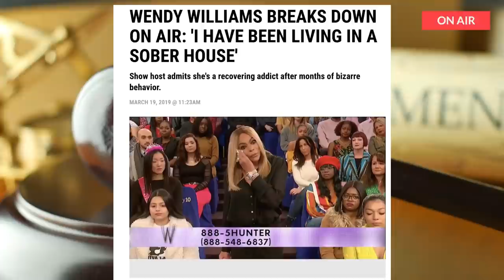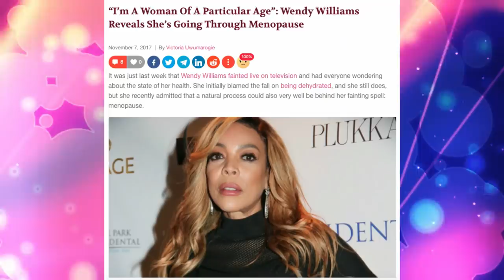WENDY’S DIVORCE COMPLETION RELIES ON A DNA TEST and More!!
📣🚨UPDATED BREAKING NEWS‼️KevinHunter is demanding money and you won’t believe the amount and what-else is WendyWilliams is asking for. I BREAKDOWN all of that and MORE and it will leave you SPEECHLESS!!